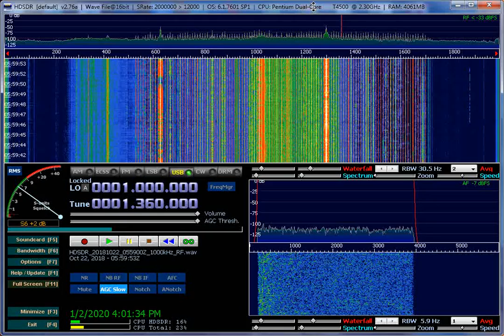1360 KSCJ Sioux City IA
1360 KSCJ Sioux City, Iowa as heard in Lexington KY on 10-22-18. ". Sean Hannity weekdays 2-5 on. KSCJ Sioux City"